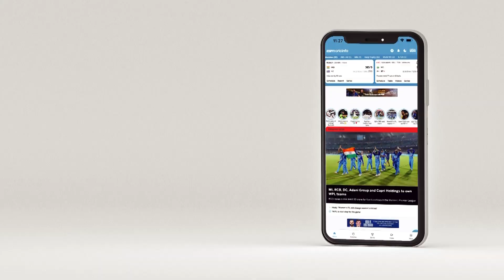கொல்கத்தாவின் சுழலில் வீழ்ந்த சென்னை: ரிங்கு சிங், சுனில் நரைன் அசத்தல்!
6 விக்கெட்டுகள் வித்தியாசத்தில் கேகேஆர் அணி வெற்றி பெற்றது.